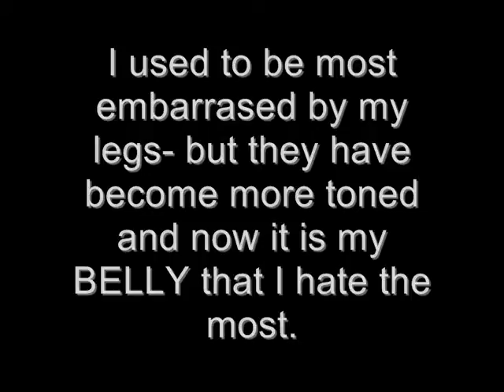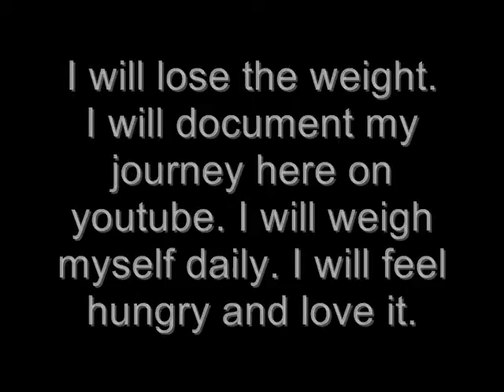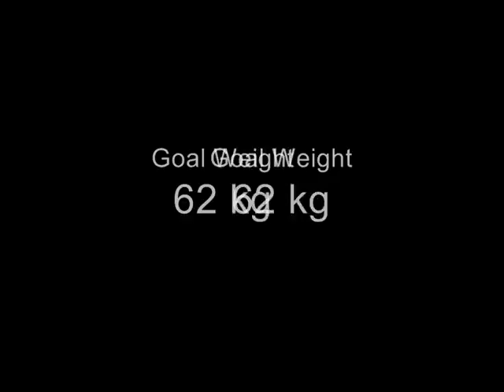Day 1- 76 kg..wmv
I am 173 cm and currently weigh 76 kg.